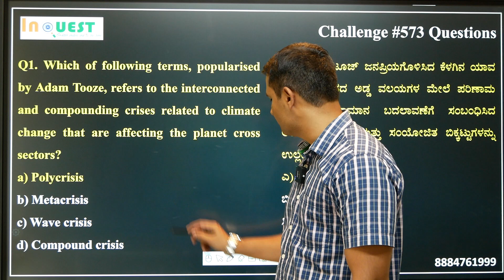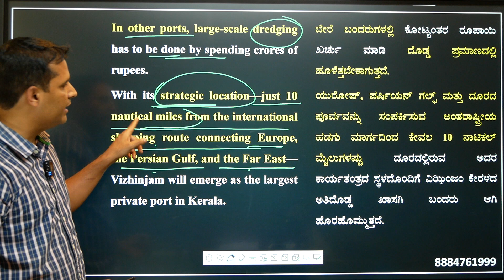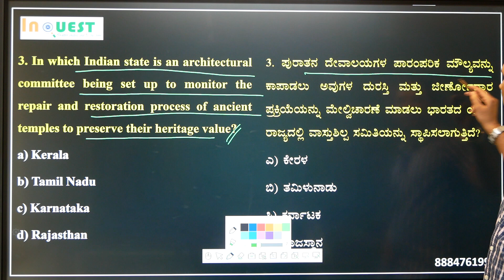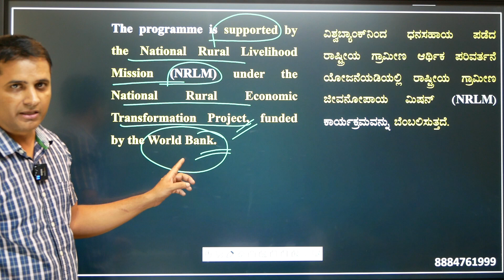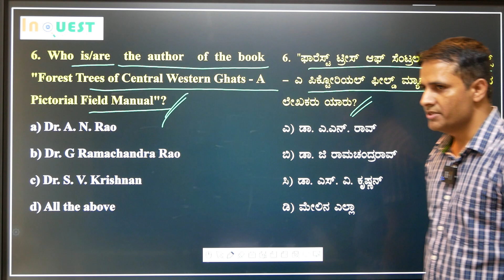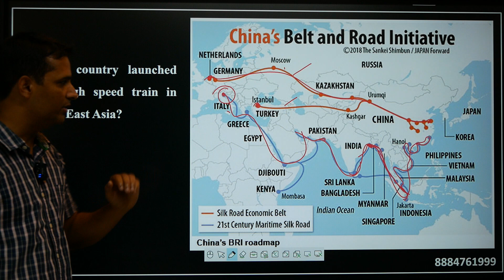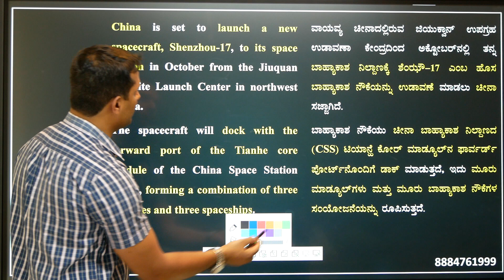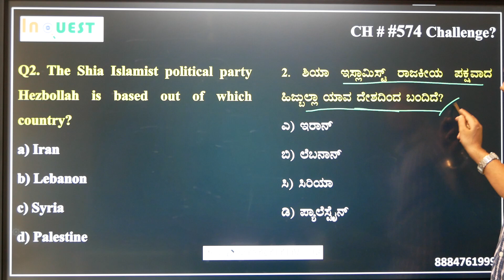CA574| 18 Oct 2023 Current Affairs with MCQs|ಕನ್ನಡ English|ಪ್ರಜಾವಾಣಿ|The Hindu|PIB|DeccanHerald